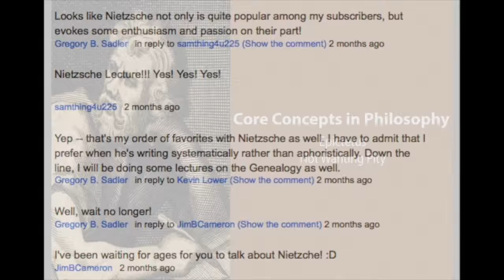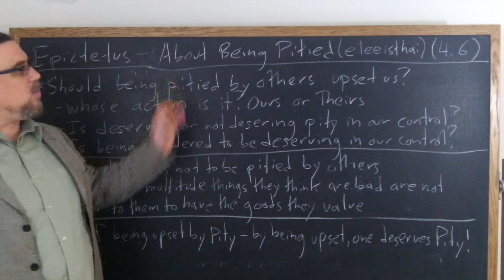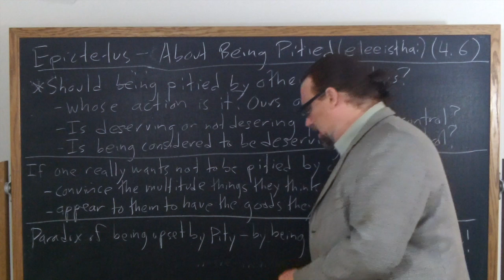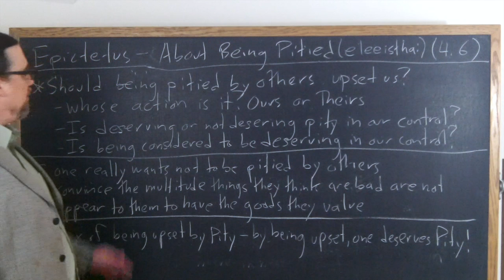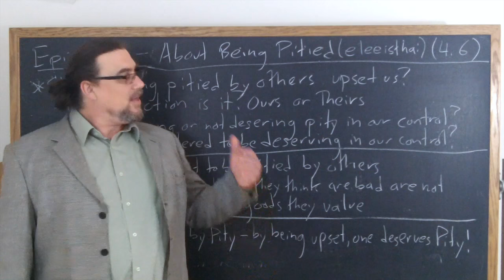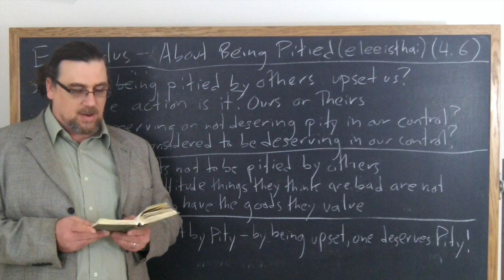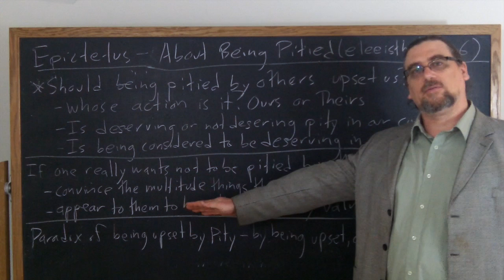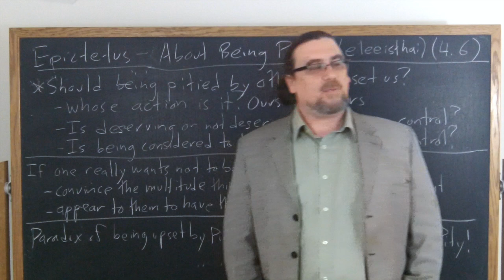Epictetus, Discourses | Not Wanting Pity | Philosophy Core Concepts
This video focuses on a key idea in Epictetus' Discourses, specifically on his discussions stemming from the topic of pity and people who become upset at being pitied (or imagining themselves being pitied) by others

You can also make a direct contribution to help fund my ongoing educational projects, by clicking

If you're interested in philosophy tutorial sessions with me - especially on Epictetus or Stoicism!

You can order a copy of Epictetus' Discourses